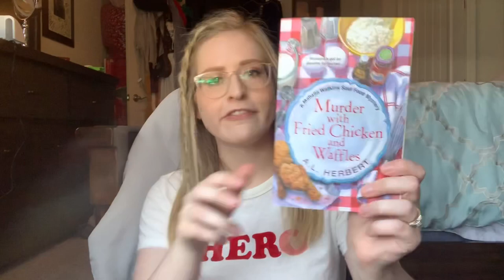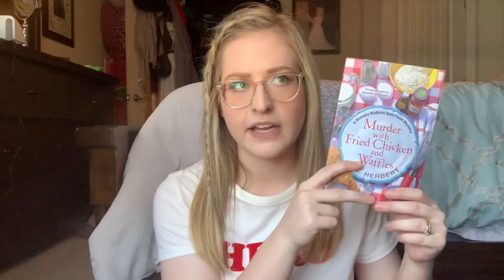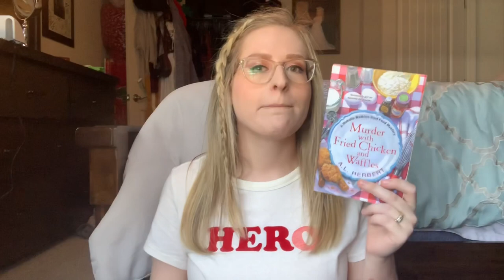Top 5 Cozies You Should Read | July 2019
CHANNELS MENTIONED

INSTAGRAMMERS MENTIONED
📷 booknerdnative

BOOKS MENTIONED
Chocolate Chip Cookie Murder by Joanne Fluke
Murder with Fried Chicken and Waffles by A.L Herbert
Sprinkle with Murder by Jenn McKinlay
Death by Dumpling by Vivien Chen
Carbs and Cadaver by Ellery Adams